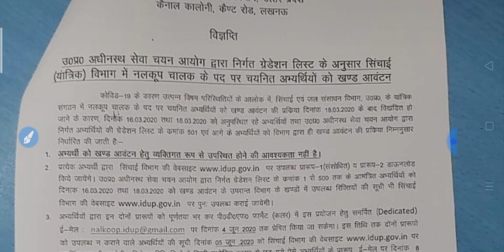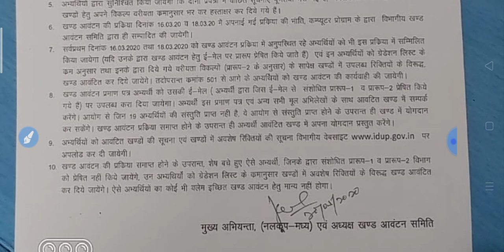Tubewell Operator Joining News/नलकूप चालक जिला आवंटन नोटिफिकेशन आ गया है/नलकूप चालक जिला आवंटन शुरू